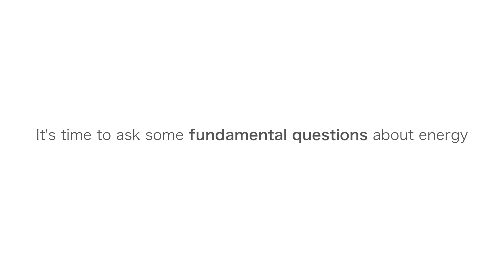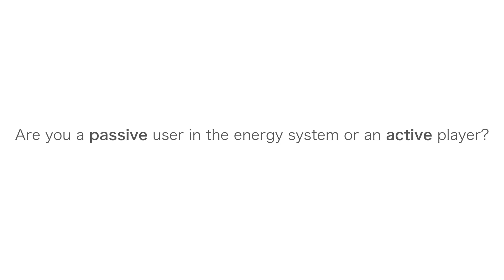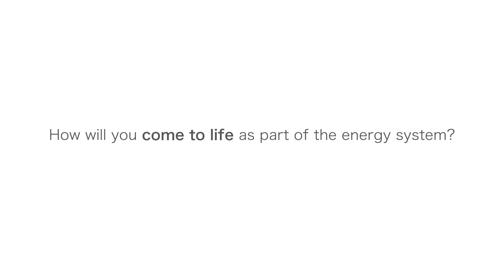The Living Grid – energy inspired by life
The demand for energy is shifting in society; where it comes from and what it’s for is rapidly changing. In response, we need to rethink our energy system so that it works more like a natural system – fluid, adaptive and low-carbon. This is where businesses and communities are playing an increasing role. Are you passive user or an active player in the energy system?

The Living Grid, is an initiative that’s reimagining the future of the UK energy network by learning from the decentralised, decarbonised, democratic, interactive energy system that already exists on our planet.